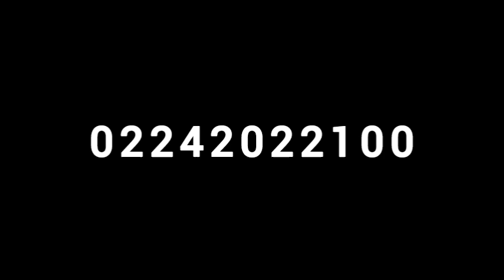NSDL Payment Bank Customer Care Number